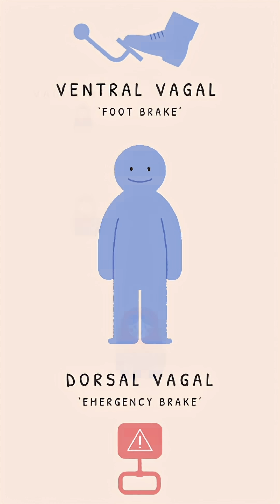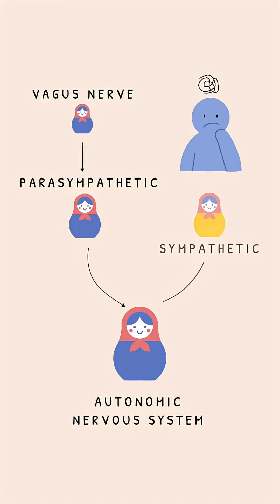The Polyvagal Theory Vagus Nerve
Polyvagal theory, developed by Dr Stephen Porges, which reshaped our understanding of the human nervous system and the body’s response to threat and social interactions.